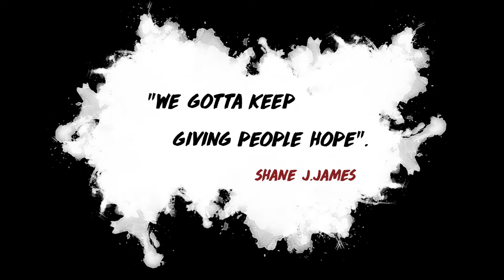Giving Hope To Others | Shane Jeremy James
Shane Jeremy James giving hope, helping others and coming together as a nation.

Giving hope to someone who needs it, whether their situation be a desperate one or simply a need for inspiration is perhaps the most important gift one can give, as well as in many ways being the most difficult thing to help instigate.

Take the time to give people hope. Take the time to inspire other people around you. Take the time and give yourself hope.

Live Your Life With Compassion

Shane Jeremy James